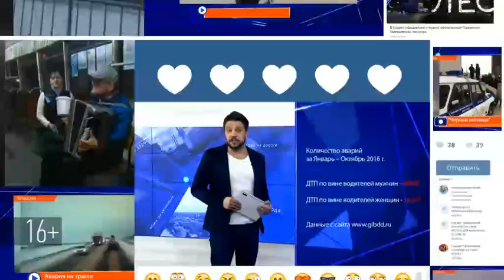На железнодорожных путях на въезде в поселок Левченко столкнулись «Лада» и Volkswagen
Поворот с улицы Рахимова является в этом случае главной дорогой. Об этом говорят и знаки на переезде. Водитель иномарки  не спорил с тем, что был обязан уступить дорогу другой машине. Вот только, по его рассказу, до момента ДТП «Лада» двигалась по встречной полосе на высокой скорости, а заметив его, водитель внезапно начал перестраиваться.